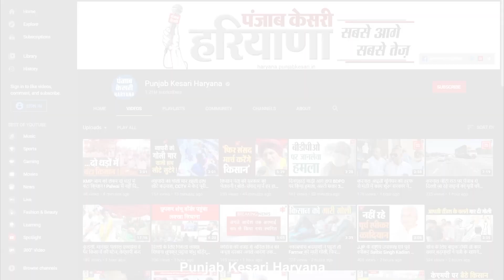सड़क हादसे में युवक की मौत से गुस्साए ग्रामीण, Police की गाड़ी पर किया पथराव